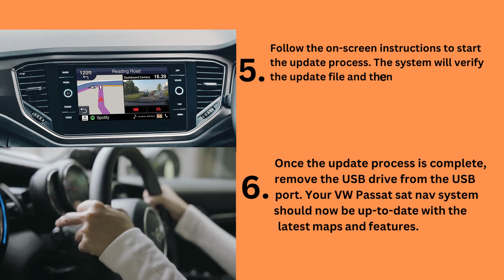How to Update Your VW Passat Sat Nav | Update VW Navigation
Updating your VW Passat sat nav is essential to ensure the most accurate maps and up-to-date features while driving.